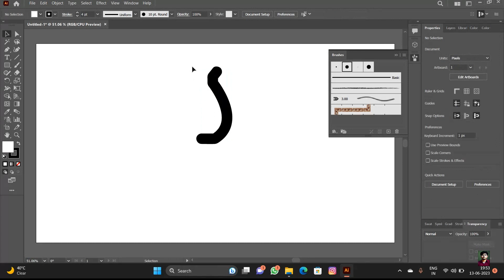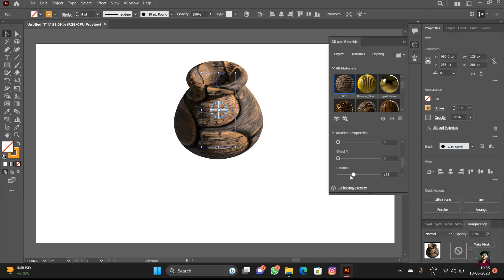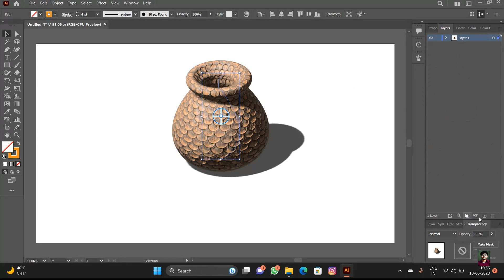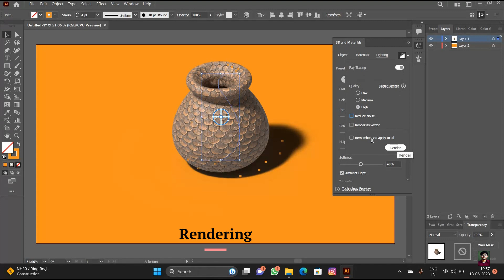Easy To Make Pot In Adobe Illustrator In Few Seconds “Tutorial”